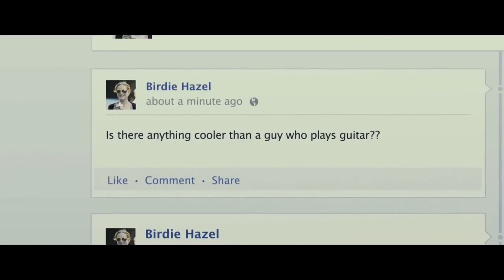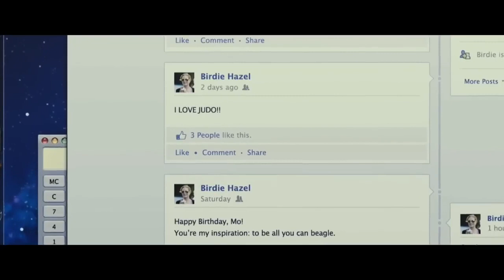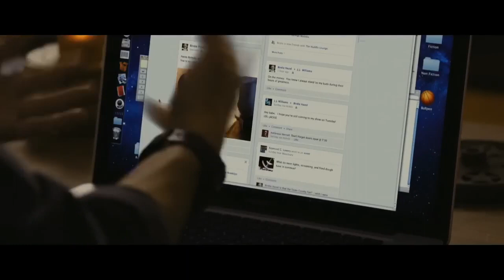A case of you 2013 Romantic 😍 hollywood movie explained in hindi | couple hot movie in hindi